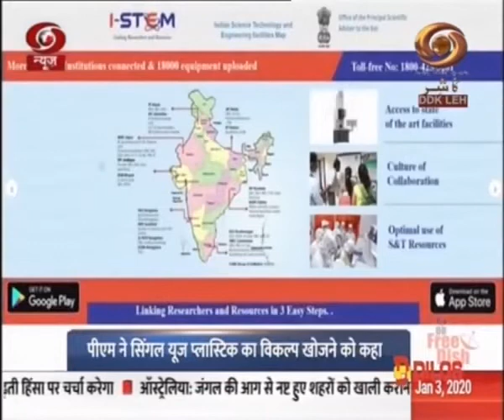Ladakhi News : Latest News and Updates, Special Reports on Ladakh